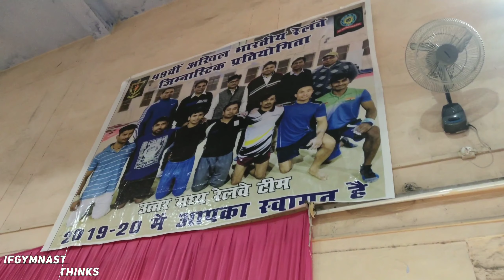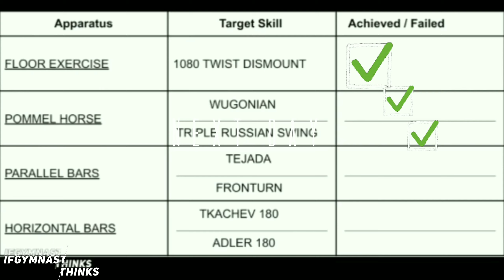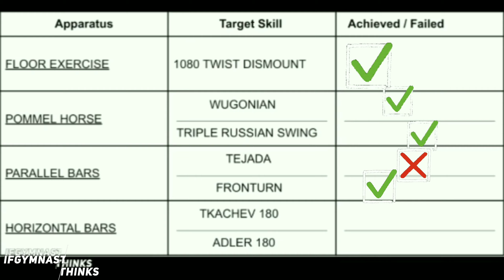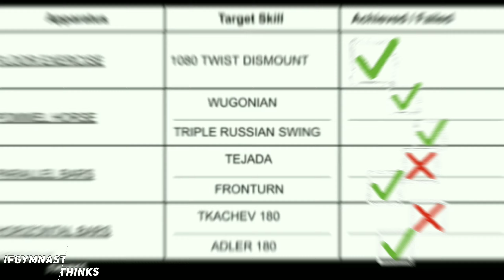Gymnastics Web Series - 5 | The Final Message | Ifgymnasthinks.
Hello Everyone hope you are doing well if you are watching this video then i personally want to thankyou and congratulate you because it is for the first time that i have recorded a proper training session of elite gymnasts who have represented our country at major Competitions like Commonwealth Games, Asian Games, Asian Championship and World Championship . Basically this series trying to balance between Entertainment of Gymnastics and some serious progress around it.

ABOUT.

Web Series is about 20 days spent in Agra Eklavya Indoor stadium with some serious Jaw dropping players like
Mr.ASHISH KUMAR First male Gymnast to achieve International glory for our country then,

We have Mr.ADITYA SINGH RANA International player and 2 times consecutive National Champion

Mr.SIDDHARTH VERMA  another International player with various national medals and Pommel Horse Specialist.

we have our new recruit Mr Gagan yadav who has just made his way into indian railways team with his extraordinary performance on vaulting table and floor event.

we have Mr.Abhilash Yadav another Floor specialist who have just recovered from his ACL surgery gettting back in the gym with great hopes
, moreover we cant forget our two senior players Mr.Devesh kumar and Mr.Alok Ranjan who have represented our country in gymnastics various times. Also hold a record for multiple medals at national level.

WHAT ONE SHOULD EXPECT IN THIS SERIES?
1. Step by Step Skill development
2.  Senior Gymnast in Action
3. Unexpected Failures
4. Team Spirit
5. Better Knowledge and Guidance to develop Gymnastics Routine.
6. Fun and entertainment.
7. Basic Idea of How Inter Railways are being Conducted in India ?
8. One on One Experience sharing.
and much more action which you have never experienced.

So get ready for our Episode -5 where we disclose my other  4 major skills which we will be adding to our routine in next 20 days camp.

Music Source